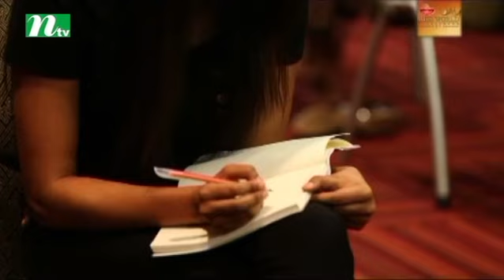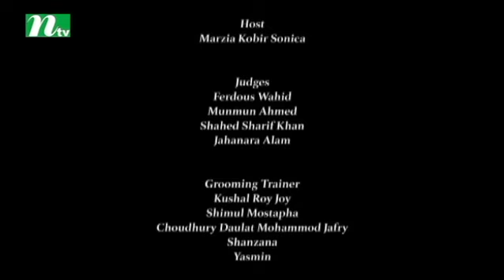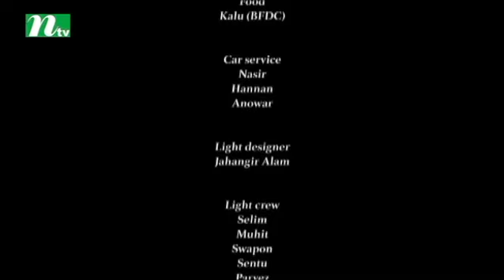Miss World Bangladesh 2017 | Episode 07